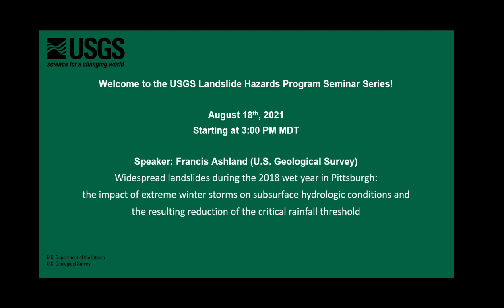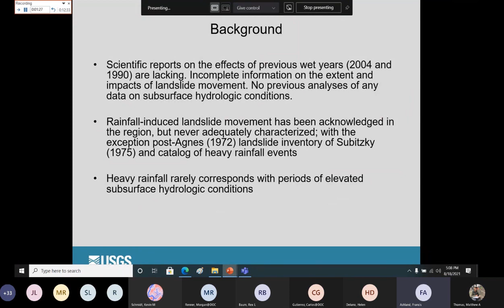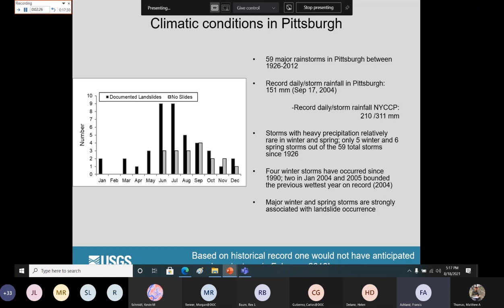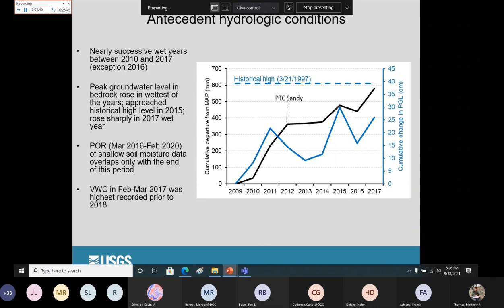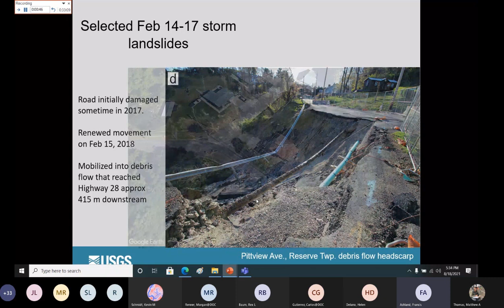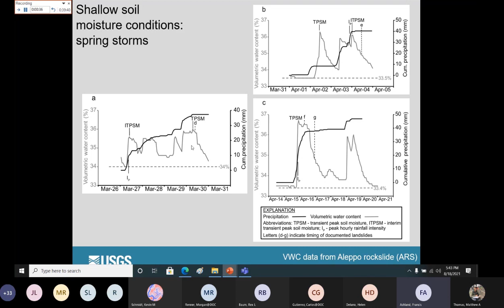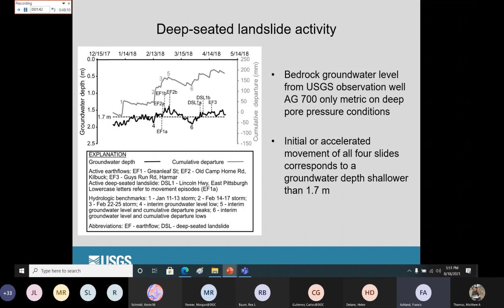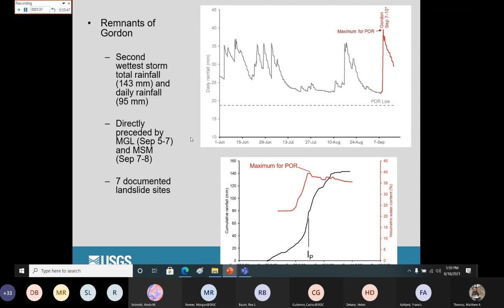Widespread landslides during the 2018 wet year in Pittsburgh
The record 2018 wet year in Pittsburgh resulted in widespread landslides throughout the region, many of which caused considerable damage to residential property and transportation infrastructure. The wet year began with a series of storms including two relatively rare multiday winter rainstorms that resulted in both shallow and deep subsurface hydrologic conditions that reduced the critical rainfall threshold for instability. Landslide activity persisted from late February through September when heavy rainfall from the remnants of Tropical Storm Gordon affected the region. The presentation will summarize field observations at selected landslides, precipitation characteristics, and the available data on shallow soil moisture and bedrock groundwater levels.